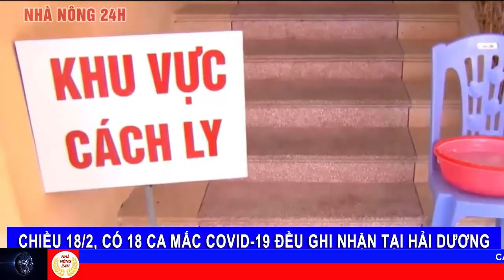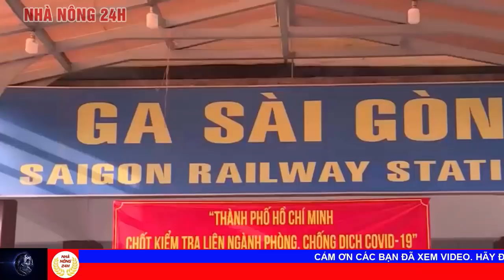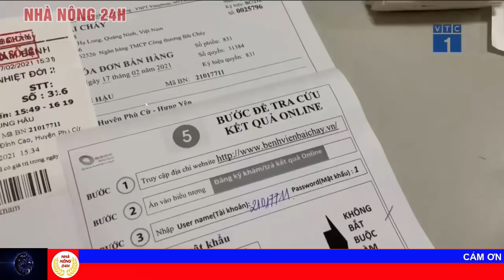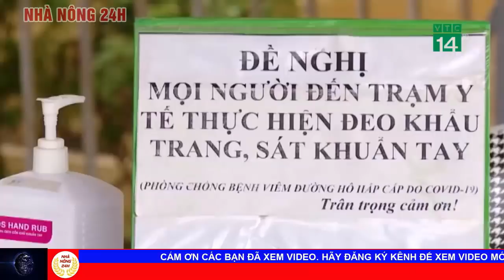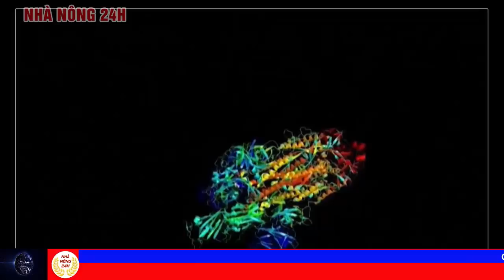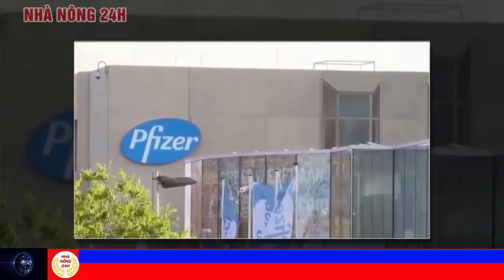Tin tức Covid-19 mới nhất hôm nay 18/2/2021 | Việt Nam ghi nhận thêm 18 ca nhiễm mới ở những đâu ?